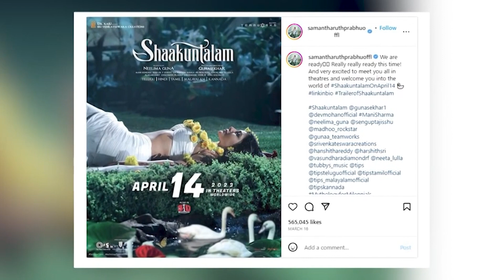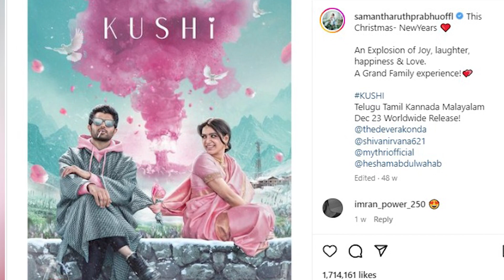'Shaakuntalam' tanks at the Box office, Samantha reacts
Actress Samantha Ruth Prabhu, who was recently seen in the film 'Shaakuntalam', shared a cryptic post on her social media on Tuesday.